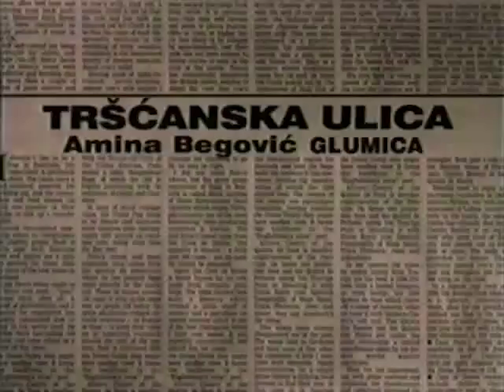Amina Begović - TRŠĆANSKA ULICA / TRSCANSKA STREET (349)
FAMA Kolekcija
Govorna historija: Opsada Sarajeva 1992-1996.
Amina Begović, Glumica
Januar 1993. (FC-VOH-99-V-349)
TRŠĆANSKA ULICA
FAMA Collection
Oral History: The Siege of Sarajevo 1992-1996
Amina Begovic, Actress
January 1993. (FC-VOH-99-V-349)
TRSCANSKA STREET